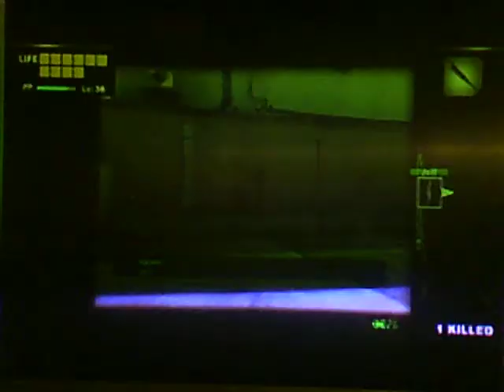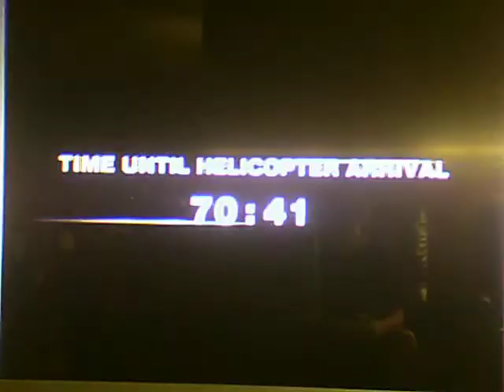Dead rising walkthrough part 2 (helping Brad)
we save brad help two people and comment if you want me to do a scoop name the person.